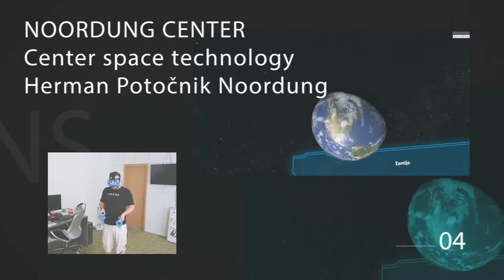VIRTUAL and DIGITAL WORLD (OUR WORK)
Together we create: Virtual 3D Environments (VR), 360 Video&Photo Production, Augmented Reality (AR) Applications,  CNC Milling 2D / 3D,   Scan 2D / 3D,  Artistic Projects,  Showcases, Interactive applications, Adventurous spaces etc. :)